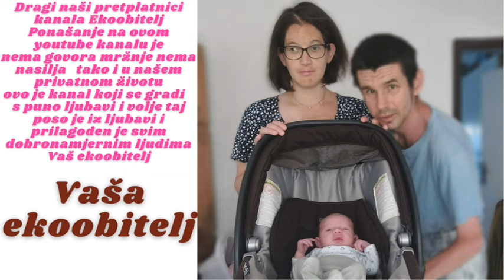Prezentacija Konzum Crikvenica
Eto prezentacija Konzuma u Crikvenici čak mi se moja supruga čudila sto se svega kupilo pa ipak se je gledala utakmica naših vatrenih pa je trebalo i kupiti da se ima što grickati i pojesti a i popiti